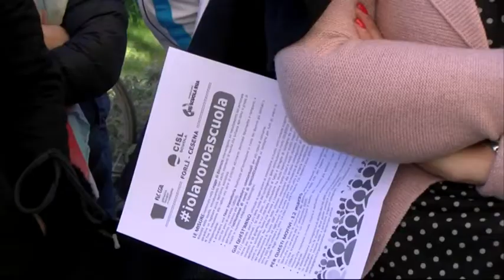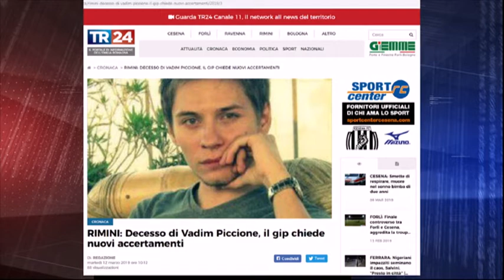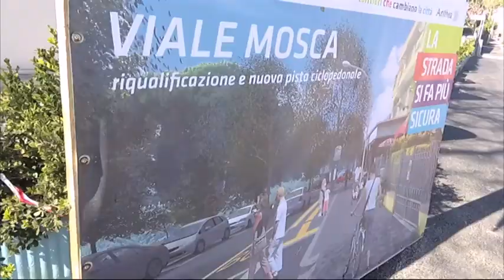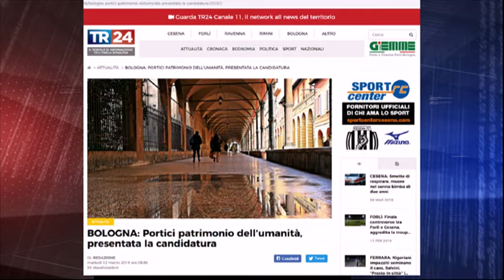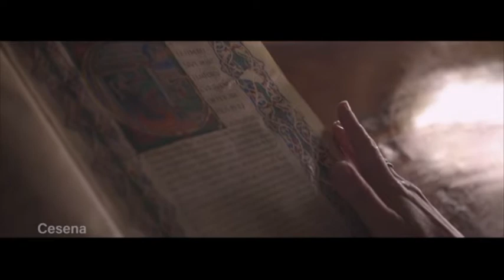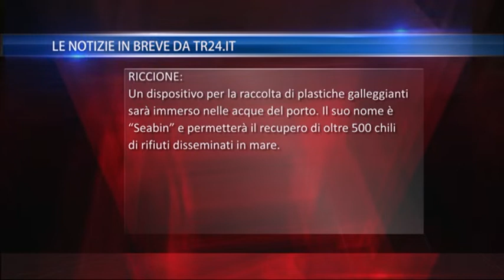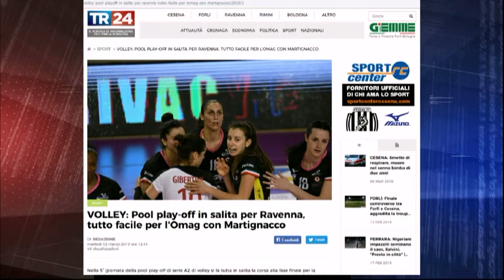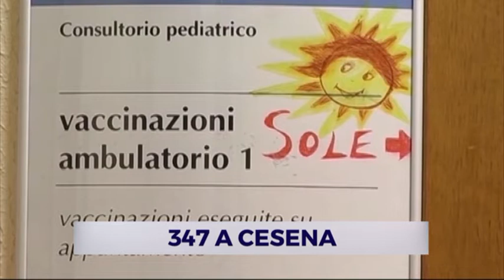TG SERA del 12/03/2019